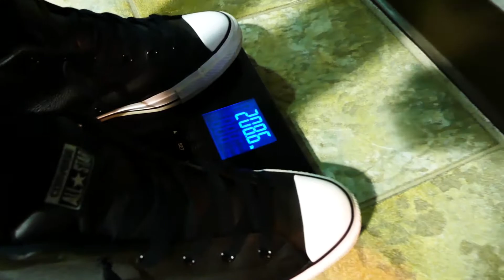FST-7 Workout & Flexing with @fitguyscott_ Next Gen Aesthetics Insane Labz Fitness gym Remix Part 1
Next Gen Aesthetics has come along way from what it was but we take an opportunity to remix our footage as @fitguyscott_ guides us through a FST-7 workout in 2 parts!

Insane Labz Gym workout session made by design to finish Canada !

Check our group members out and give them a follow on Instagram!

Insane labz Supplements!

For more info on our Filming, editing & Drafting services visit us

1)This video has no negative impact on the original works
2)This video is also for teaching purposes.
3)It is not trans-formative in nature.
4)I only used bits and pieces of videos to get the point across where necessary.

Design to Finish Canada does own the rights to the film.